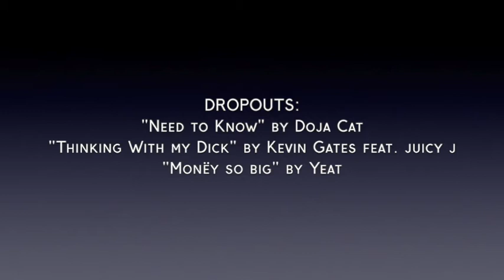V30 Top 30 Songs of the Week | April 14, 2022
The V30 is a new music chart, created as an alternative to the Billboard Hot 100, designed to favor streaming while decreasing the initial impact of a song's release.

1 1 Harry Styles – “As It Was” 1(×2) 2
NE 2 Jack Harlow – “First Class” 2 1
4 3 Kodak Black – “Super Gremlin” 1(×7) 20
5 4 Lil Durk ft. Gunna – “What Happened To Virgil” 3 4
2 5 Glass Animals – “Heat Waves” 2 46
3 6 Carolina Gaitán, Mauro Castillo, Adassa, Rhenzy Feliz, Diane Guerrero, Stephanie Beatriz, & Encanto Cast – “We Don't Talk About Bruno” 1(×10) 16
6 7 Justin Bieber – “Ghost” 6 15
20 8 Jack Harlow – “Nail Tech” 7 7
10 9 Lil Durk ft. Morgan Wallen – “Broadway Girls” 5 17
NE 10 Latto – “Big Energy” 10 1
RE 11 Morgan Wallen – “Wasted On You” 7 9
8 12 Becky G ft. Karol G – “MAMIII” 5 8
14 13 Lil Nas X ft. Jack Harlow – “INDUSTRY BABY” 2 38
11 14 Imagine Dragons & JID – “Enemy” 11 18
7 15 The Kid LAROI & Justin Bieber – “STAY” 1(×9) 40
13 16 Doja Cat – “Woman” 12 16
25 17 Billie Eilish – “Happier Than Ever” 5 31
9 18 Lil Durk – “AHHH HA” 2 7
17 19 Drake ft. 21 Savage & Project Pat – “Knife Talk” 2 32
15 20 Gunna & Future ft. Young Thug – “pushin P” 2 13
23 21 Ed Sheeran – “Shivers” 7 29
12 22 Elton John, Dua Lipa, & PNAU – “Cold Heart (PNAU Remix)” 8 27
19 23 Cody Johnson – “'Til You Can't” 19 7
22 24 Adele – “Easy On Me” 1(×7) 26
26 25 Olivia Rodrigo – “good 4 u” 1(×9) 37
18 26 GAYLE – “abcdefu” 4 21
30 27 Camila Cabello ft. Ed Sheeran – “Bam Bam” 27 2
16 28 Lil Nas X – “THATS WHAT I WANT” 16 17
21 29 Jessica Darrow – “Surface Pressure” 3 15
27 30 Dove Cameron – “Boyfriend” 23 7
DROPOUTS:
24 -- Doja Cat – “Need To Know” 5 38
28 -- Kevin Gates ft. Juicy J – “Thinking with My Dick” 17 4
29 -- Yeat – “Monëy So Big” 27 2